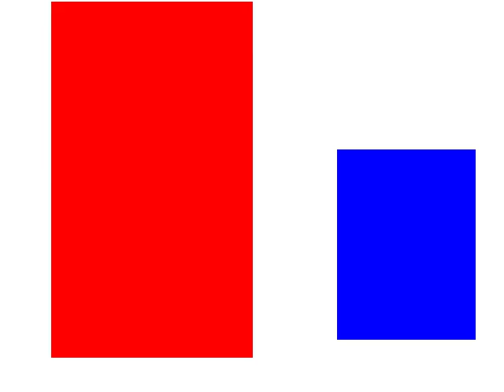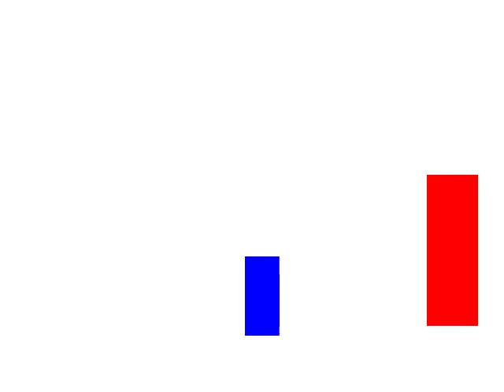bbtv test claim awesome 98